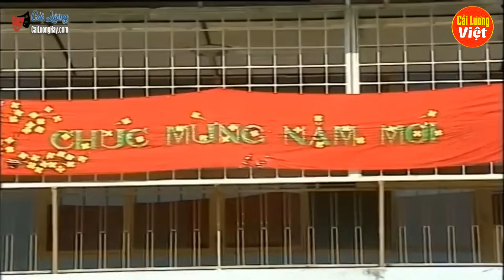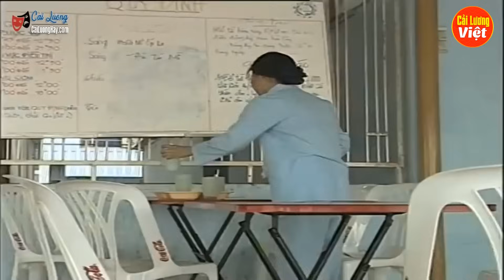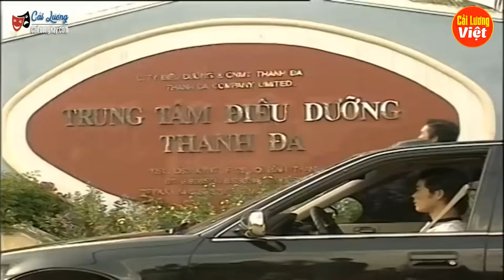Cải Lương Vũ Linh Tài Linh Hay Nhất | Xó Chợ Đầu Đường - Cải lương xã hội xưa hay nhất